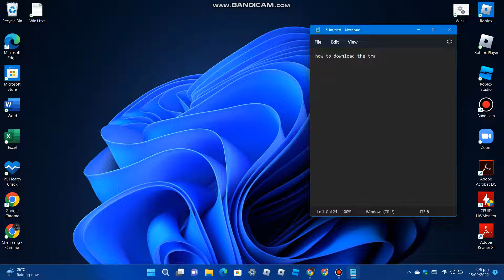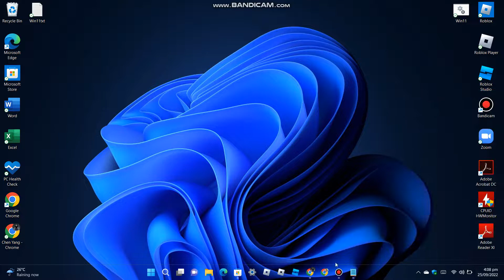ASUS FL5700UP: DOWNLOADING TRANSLUCENT ON WIDNWOS 11 22H2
MICROSOFT STORE: TRANSLUCENT